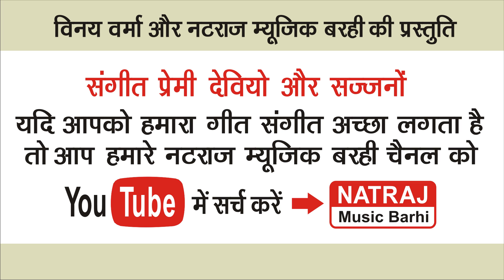Oo Rambatiya l ओ रामबतिया l Singer Manmohan l Natraj Music Barhi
Audio Credits
Song                     :- Oo Rambatiya l ओ रामबतिया
Singer                   :-  Manmohan
Lyrics                    :-  Manmohan
Audio Mixing        :- Vinay Verma
Recordist               :-  Vinay Verma
Recording  Studio :- Natraj Music Barhi

Video Credits
Actor                    :-
Producer              :-  Vinay Verma
Director                :-
Screen Play         :-
Dop  & Camera   :-
Video Edit             :-
Uploading            :-
Makeup                 : -
Language             :-  Chhattisgarhi
Lable                     :- Natraj Music Barhi
Genre                    :-  Regional

* ANTI-PIRACY WARNING *
This content is Copyright to "Natraj Music Barhi". Legal action will be taken against those who violate the copyright of the following material presented!